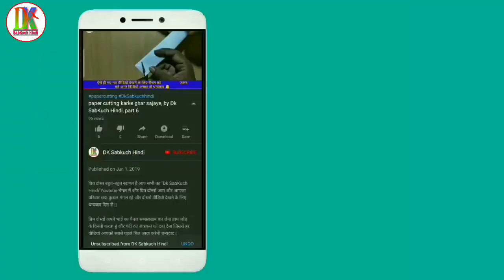How to make Sada paper cutting- by Dk SabKuch Hindi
आज इस वीडियो में बताया है एक दम सादा अलमारी पेपर कटिंग फूल डिजाइन लेकर आए हैं दोस्तों यह सबसे हटके अलग है ध्यान से देखोगे तो पता चलेगा और वीडियो अच्छा लगे तो वीडियो को लाइक करना ना भूलें और चैनल को सब्सक्राइब जरूर कर ले साथ में बैल आइकन जरूर दबाएं धन्यवाद

{Our Some other video playlist links}